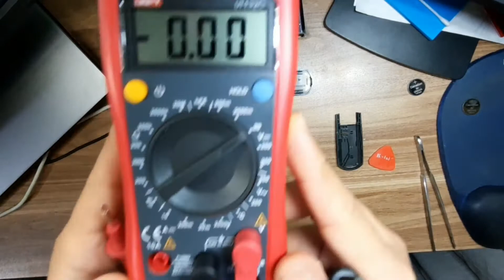Замена батареи на пульте MAZDA CX-9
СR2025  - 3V